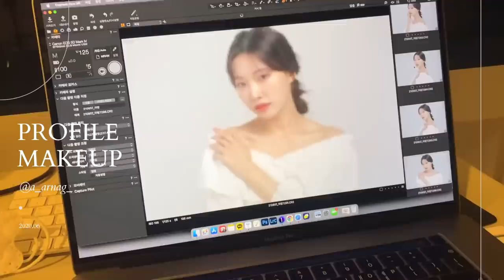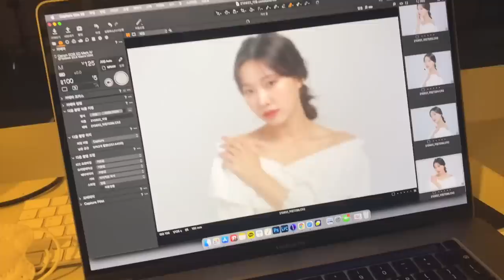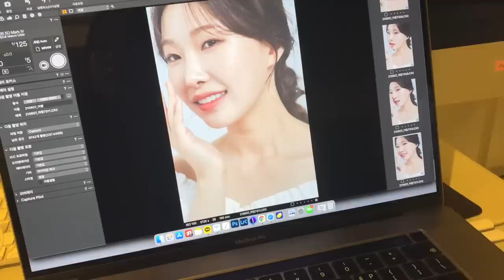cc) 증명사진 잘나오는메이크업🙆🏻‍♀️ 청순하고 깔끔하면서 또렷한느낌!!!ㅣ아랑